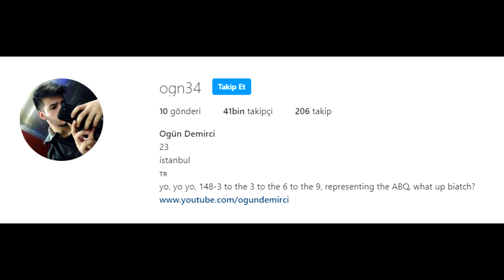ÇOK EFSANE BİŞEY KEŞFETTİM !! LUX EKKO BOT LANE !! HİLELİ 2'Lİ KAYBETMEYEN KORİDOR !! | Ogün Demirci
OYUNU ÜCRETSİZ İNDİRMEK İÇİN;

YAPAY ZEKA NE YAPACAĞINI ŞAŞIRDI !! YONE VE YASUO AYNI ANDA ULTİ ATARSA KOMİK MONTAJ | Ogün Demirci;